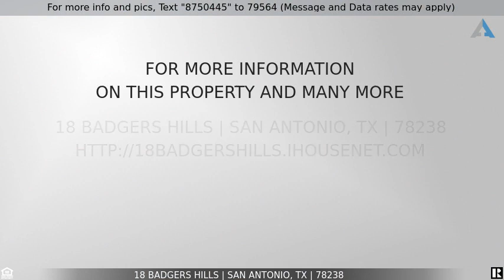Priced at $250,000 - 18 Badgers Hills, San Antonio, TX 78238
Well maintained 3 bedroom, 2 1/2 bath home located minutes from most major highways, 410, 1604... and approx. 10 minutes to the Medical Center. Enjoy your very own primary suite complete with an en-suite bathroom and walk-in closet. Downstairs you will find an open floor plan NO CARPET, crown molding, laundry room, half bath,  kitchen granite counter, living area with fireplace. Enjoy the backyard with family and friends on this beautiful 17X9 covered patio.  Don't miss out on this great opportunity, Call for your own private viewing before it's gone.